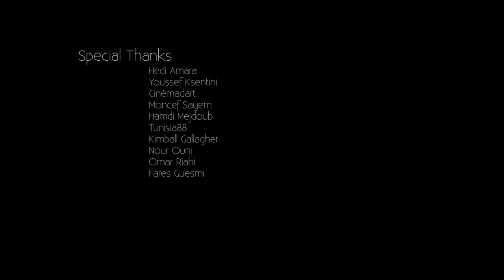Selim Arjoun - Circles (Official Video)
Performed and recorded live at Cinémadart Carthage, January 2018.

Music composed by Selim Arjoun.

Credits :

Lights and Camera operators :

Hamza Shiri
Ahmed Taher

Color Grading :

Hamza Shiri

Sound recording :

Taher Chennouf
Nessim Ben Rhouma

Editor :

Aymen Khemis

Photographer :

Mohamed Mhamdi

Commissioned by :

Tunisia88